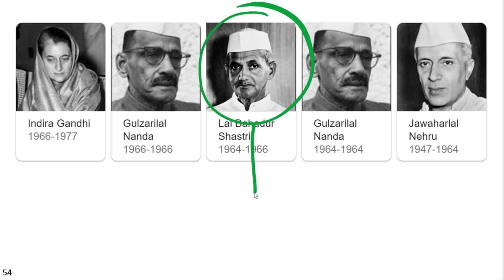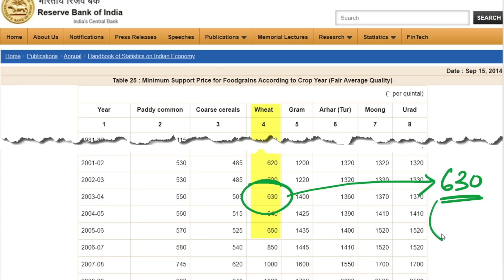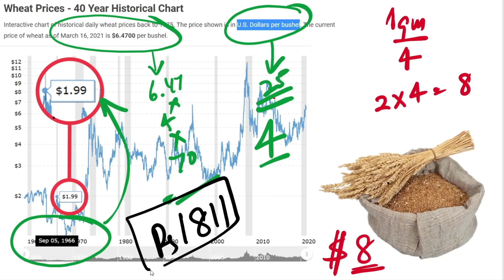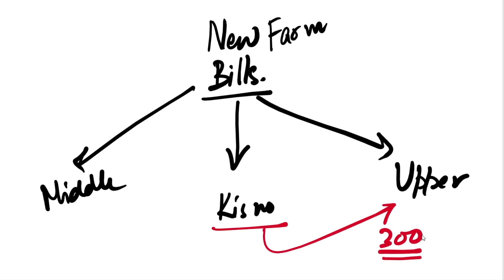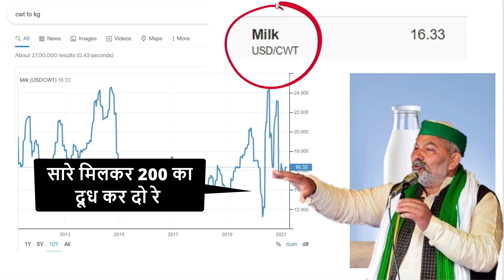Indian farmers getting more MSP at cost of higher taxes on middle class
केवल कॉन्ट्रैक्ट फार्मिंग के दम पर भारत के किसानो की आर्थिक हालत सुधर सकती है, तीन कृषि कानून लाने के फैसले के पीछे MSP procurement की असली कहानी जो APMC मंडियों के बारे में आपकी सोच पूरी तरह बदल देगी
1965 में MSP कैसे सेट की गई थी और वो इंटरनेशनल मार्किट के बराबर कैसे थी
2004 में स्वामीनाथन रिपोर्ट क्यों लानी पड़ी मनमोहन सिंह को और उसके बताये रेट अंतर्राष्ट्रीय रेट की सीमा में ही क्यों थे
2013 में food security bill क्यों लाना पड़ा किसानो को बचाने के लिए मनमोहन सरकार को
3 कृषि कानूनों से कैसे भारत का किसान अंतर्राष्ट्रीय भावों के कम होने के बाद भी बचेगा और तरक्की करेगा
मिडिल क्लास के टैक्स के दम पर ही MSP के अलावा अलग अलग सब्सिडी दी जा रही है जो अब बहुत ही ज्यादा हो गई है , इसका कुछ करना चाहती है सरकार